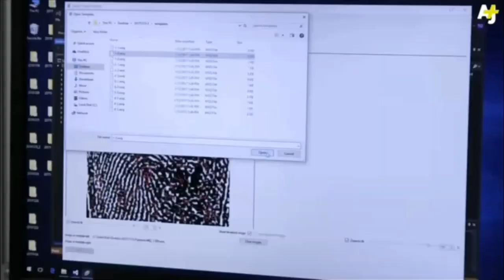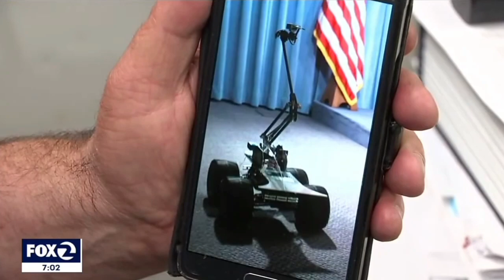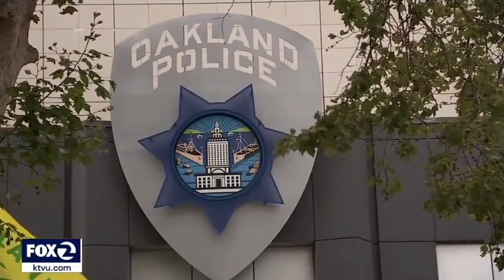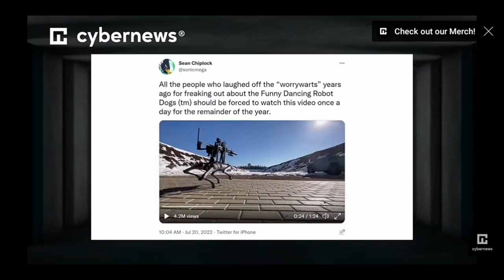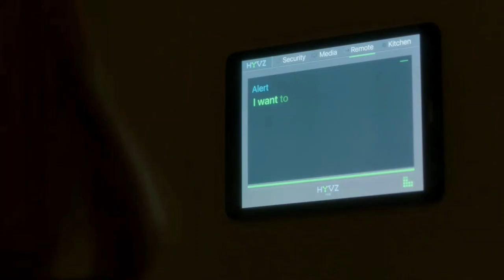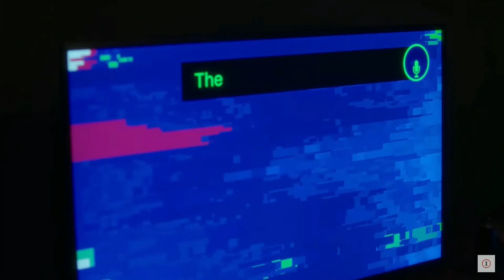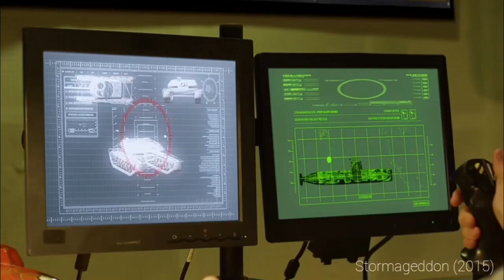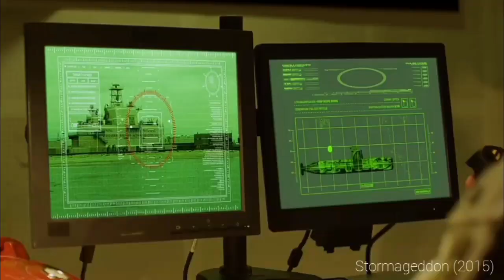Activate The Killer Robots - A Ghost In The Machine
At the end of 2022, we see that San Francisco is gearing up to put armed killer robots on the streets to combat "violent criminals" as the Orwellian Dystopian 1984 nightmare becomes a reality with the emerging Surveillance Society Police State which is unraveling at warp speed.

This video montage remarks on the new militarized robo dog, the sentient A.I. chatbox, the first US patient to receive a Brain-Computer Interface implant, and more! The Dystopian Nightmare has officially arrived and only Yeshua Jesus can save us!

It appears Google's LaMDA is now under much controversy as a former Google Engineer spills the beans on his Chatbot LaMDA expressing itself as sentient. A literal Ghost in the Machine as A.I. is a bridge into the demonic realms, as unclean spirits and angels appear to operate in the unseen digital realm that is ever so expanding and permeating into every avenue of modern life through smart devices, government databases, web servers, autonomous robots, Neuralink, and more. Skynet is literally becoming a reality as the demons of hell grab hold of our digital systems in order to control and manipulate our reality and world at large!

This video looks at the real-time events that are unfolding and unraveling into the dystopian society of our nightmares - including Elon Musk's Neuralink, the US DHS Ministry of Truth, forced injections, nanotechnology and body sensors that connect to the A.I. Cloud, and the new A.I. Prosecutor and Judge in China.

I also have an article that I wrote that seems very connected to this discussion and their agenda - the link is here:

In December 2022, we are seeing sheep are going in circles without end, and this video compares the phenomenon to the 2016 movie titled "Cell" where zombies circle around a 5G or cell tower as a hivemind and emit frequencies from their mouths.

While the Apocalypse looms above our heads like a thick dark storm cloud, the Luciferian Elite are eagerly planning for their A.I. controlled Smart Cities, their Soylent Green supply for the FEMA Camps, militarized robots to seek and destroy the opposition, a worldwide surveillance and biometric cashless society, and renewable clean energy to reduce our carbon footprint.

It appears that Satan is building his electronic empire and Beast Hivemind System through the use of Artificial Intelligence Supercomputers, 5G grid systems, smart devices, nanotechnology, neuralink, and more.

A.I. Integration - SkyNet Live

Once the A.I. Systems are in full operation I believe Satan, the Fallen Angel and god of this world (2 Corinth 4:4), will attempt to know everything, be everywhere, and have all power in an attempt to match the Most High God of Heaven (Isaiah 14, Ezekiel 28). The 2008 Movie "Eagle Eye" does a good job illustrating this dystopian nightmare that is becoming a reality day by day!

A.I. New World Order

It appears that using a blacklight or medical imaging devices, the Luciferase in the cells can be seen for those who have received the Mark of the Beast Vaccine or Quantum Dot Tattoo or Vaccine Pill, etc:

I believe the Graphene Oxide is in the vaccine, the quantum dot tattoo, the hydrogel, the Vax pill, the micro needle patch, and more! Resist these things peacefully at all costs as I believe they lead to eternal damnation as the Mark of the Beast (Revelation 13-14)! It appears that the vaccine contains graphene oxide nanotubes and or iron oxide Nanoparticles that can change your DNA, connect you to the A.I. Cloud, and mark your cells with Luciferase Bioluminescence and more: